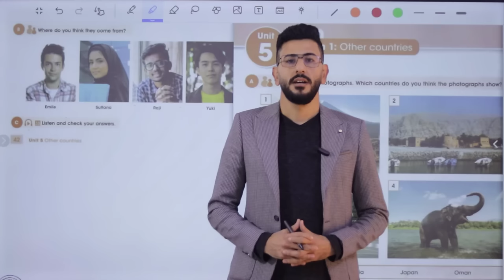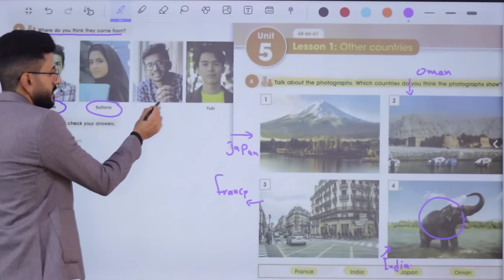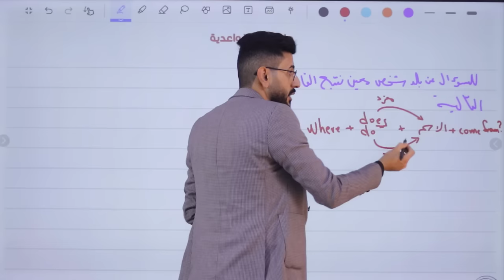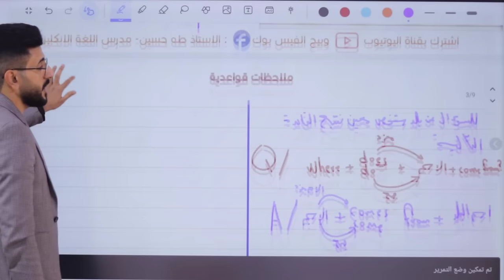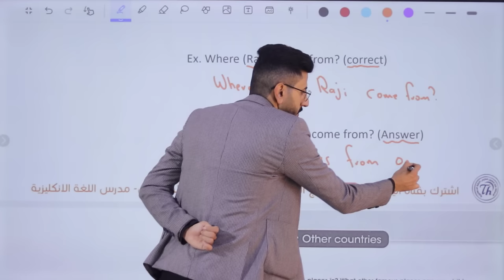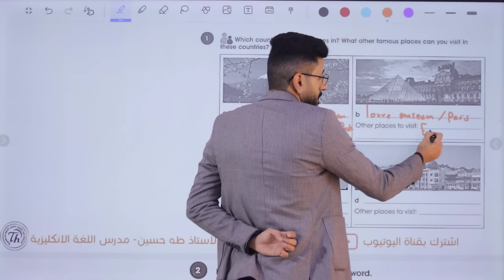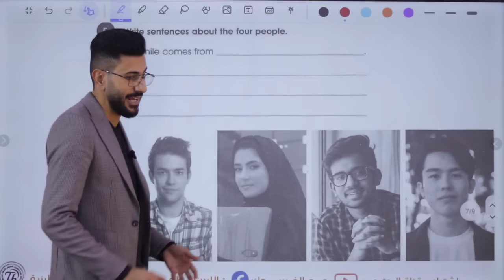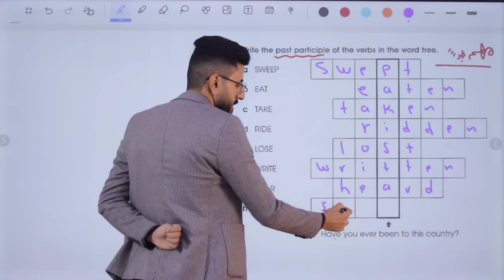انكليزي الاول متوسط/ اليونت الخامس الدرس الاول/ بلدان اخرى / الاستاذ طه حسين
شرح اليونت الخامس/ الدرس الاول/ بلدان اخرى وتمارين مهمة / الاول متوسط المنهج الجديد + حل كتاب النشاط+ نماذج امثلة وصيغ اسئلة للموضوع/ الاستاذ طه حسين. تابع سلسلة الشروحات هذه اول بأول وستضمن ال100 درجة في الامتحان التحريري ان شاء الله. تم توفير الملزمة عبر وكلاء الطابعي الموضحين في المنشور ادناه كذلك يتم نشر صور الملزمة عبر بيج الفيس بوك ادناه صفحتي على الفيس بوك كروبنا على الفيس بوك قناتنا على التليغرام